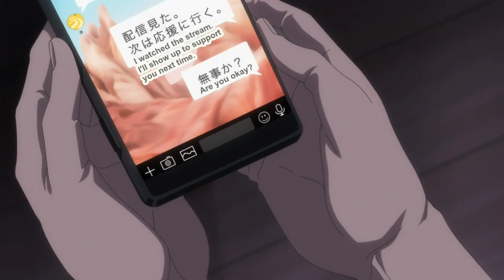Tsuge x Minato ( cherry magic) symphony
Anime name: Cherry Magic thirty years of virginity can make you a wizard